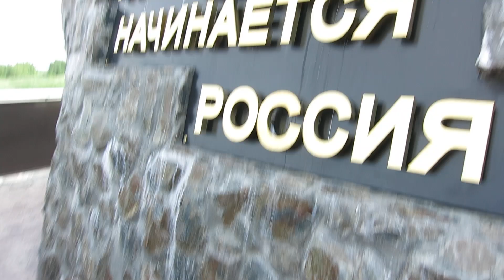17.07.2023. Россия. Камчатский край. Елизово. Монумент: Здесь начинается Россия. Виды изнутри